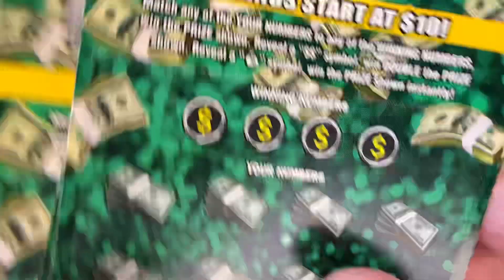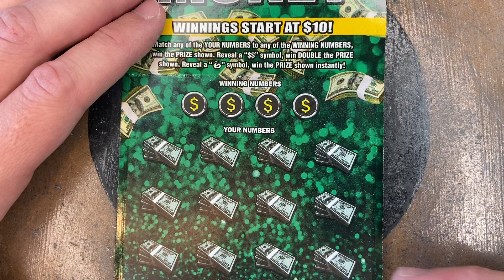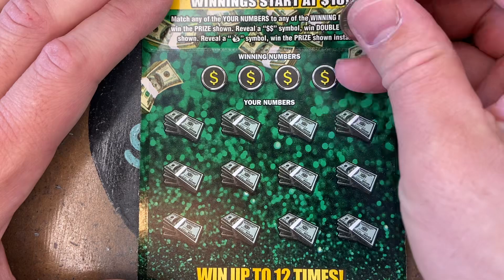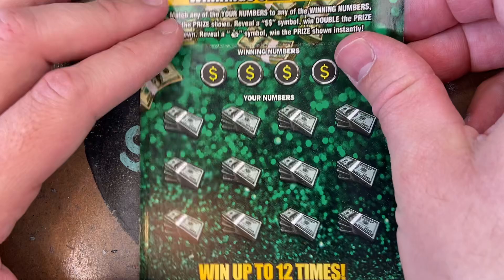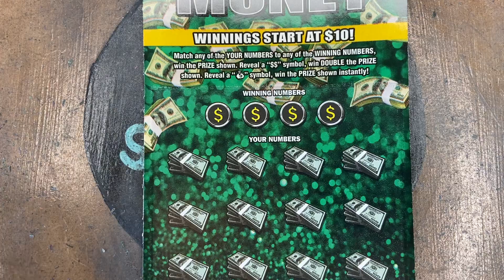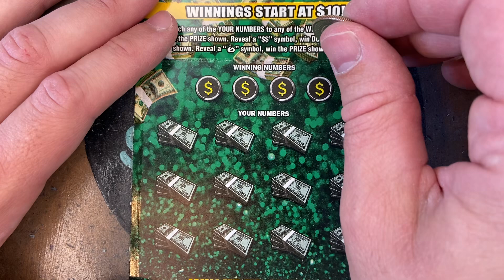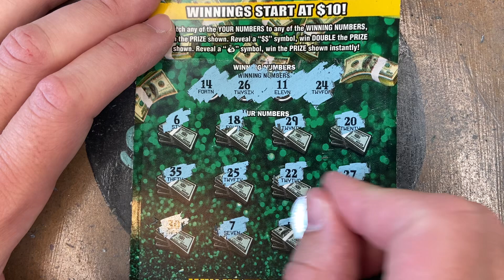Trash or Cash tickets? Are these new $5 tickets getting cashed or going in the trash?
Live Play Bingo is a free to download and play mobile bingo app. Live Play Bingo has 24/7 live hosts, available worldwide and every hour an Amazon Gift Card giveaway. Come join me Thursday night at 8pm EST playing bingo and let’s see who can out bingo me.

Or